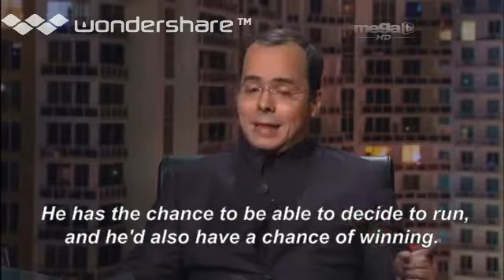JJ Rendon, interviewed by Bayly, January 2013. Part 2